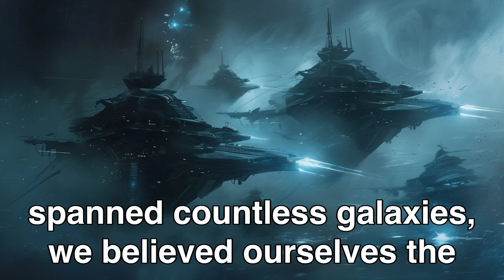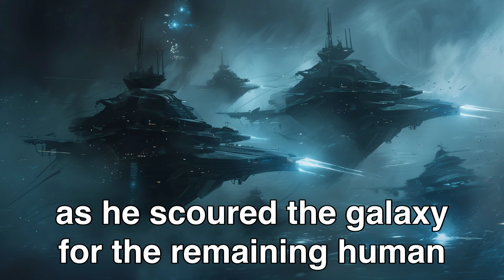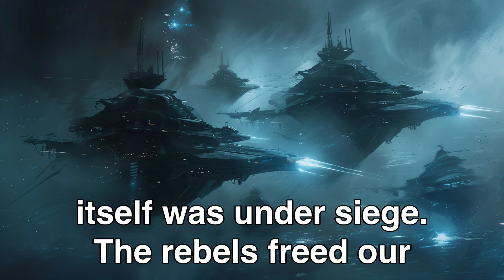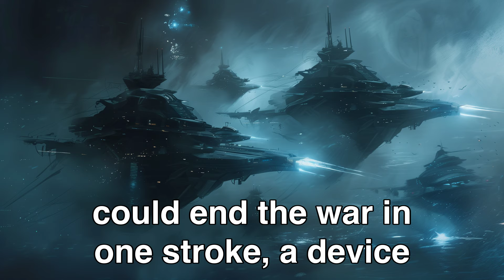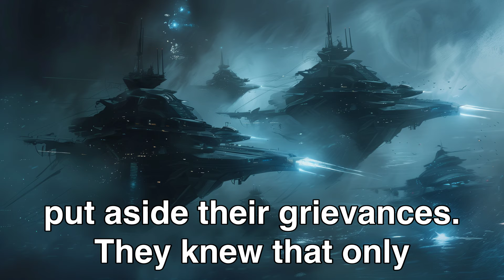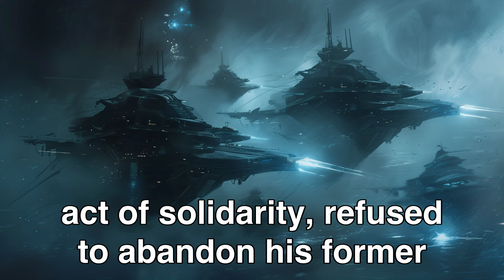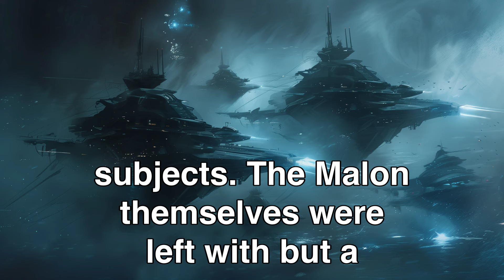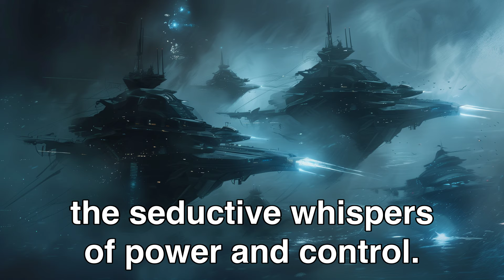The Eternal Kingdom Learns An Important Lesson About Humans